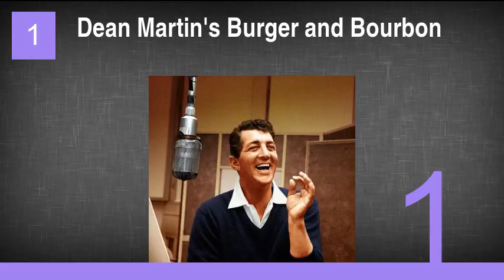17 Delicious Celebrity Family Recipes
17 Delicious Celebrity Family Recipes
17. Alicia Silverstone's Radicchio Pizza with Truffle Oil
16. Meg Ryan's Cranberry Almond Bread
15. Tom Cruise's Linguini with Zesty Red Clam Sauce
14. Al Roker's Grilled Salmon With Maple-Ginger Glaze
13. Taylor Swift's Chocolate Chunk Cookies
12. Whoopi Goldberg's Big Bad Ass Beef Ribs
11. Tina Knowles's Cajun Green Bean Stir-Fry
10. Shaquille O'Neal's Macaroni and Cheese
9. Oprah Winfrey's Un-fried Chicken
8. Christina Hendricks's Cornbread Stuffing
7. Frank Sinatra's Eggplant Parmigiana
6. William Shatner's Cappucino Chip Muffins
5. Gwyneth Paltrow's Meatballs and Garlic Bread
4. Jessica Alba's Roast Chicken
3. Julia Roberts's Fresh Peach Crisp
2. Meryl Streep's Heart-Shaped Cookies
1. Dean Martin's Burger and Bourbon